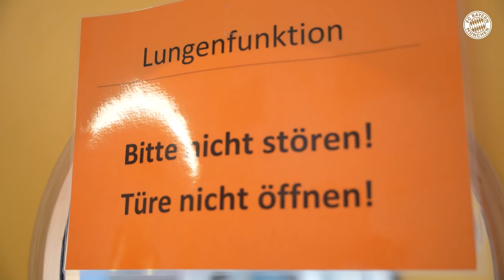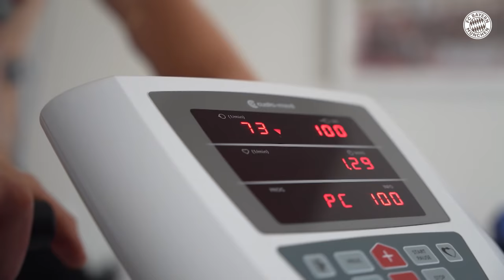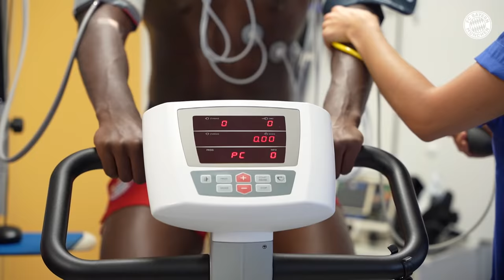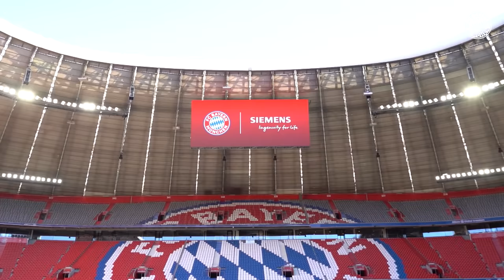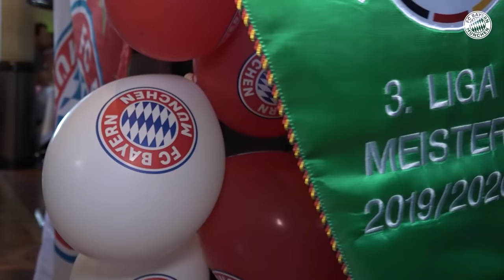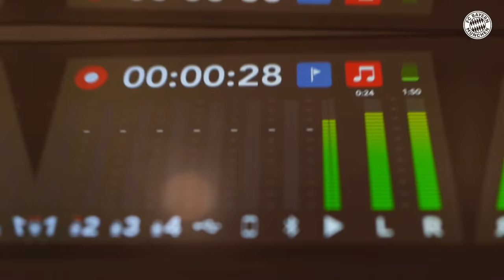Sané, Double & Magic by Coutinho, Thiago & Lewy | Week of the Bayern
Leroy Sané arrives in Munich, FC Bayern clinch the double by winning the DFB-Pokal Final vs. Bayer Leverkusen, the U23 team are champions of the 3. Liga and some magic in training by Philippe Coutinho, Thiago and Robert Lewandowski. Check out the last 2 weeks in the 65th episode of Week of the Bayern.

0:00 2 weeks in a nutshell
0:23 Saturday: FC Bayern receive the Meisterschale after beating VfL Wolfsburg 4-0
1:37 Sunday: Women: Highlights SGS Essen vs. FC Bayern 3-0
2:09 U23: Highlights FC Carl Zeiss Jena vs. FC Bayern 1-2
3:05 Monday: Alexander Nübel does the medical
4:46 Coutinho, Thiago & Lewandowski with some magic during practice
5:14 Allianz Arena says "Danke"
6:00 Tuesday: Training impressions - Tolisso returns to practice
7:23 Wednesday: Hasan Salihamidžić becomes Chief Sports Officer
9:30 FC Bayern sign Tanguy Nianzou Kouassi
12:06 FC Bayern extend partnership with Siemens
13:46 U23: Highlights FC Bayern vs. MSV Duisburg 2-2
14:46 Thursday: FC Bayern sign Leroy Sané
15:05 Friday: Training at Olympiastadion in Berlin before the DFB-Pokal Final
16:47 Saturday: U23: Champions after losing vs. 1. FC Kaiserslautern
17:49 Highlights DFB-Pokal Final Bayer Leverkusen vs. FC Bayern 2-4
19:30 Banquet and Celebrations after winning the DFB-Pokal Final
21:16 Sunday: U23 celebrates winning the 3. Liga
21:47 Munich's Mayor Dieter Reiter congratulates on winning the Double
25:01 Monday: Hansi Flick takes the trophies to the FC Bayern Museum
26:21 Tuesday: Müller & Lewandowski with farewell words for retiring Claudio Pizzaro
26:51 Wednesday: Compliments by Serge Gnabry
27:04 Thursday: New Podcast with Michael Lauerbach